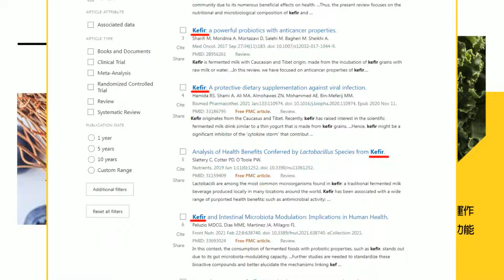【每日必看】金門釣客迷航"軍人滯留大陸" 國台辦:胡男編造虛假職業｜美助菲奪太平島打官司!? 藍轟元首"不敢登島"當美狗腿 20240323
00:00 大陸先送1迷航釣客回金門 另1人還待調查!
00:44 金門2釣客傳陸先放1人 疑軍人釣客仍滯陸
01:43 金門釣客迷航"軍人滯留大陸" 國台辦:胡男編造虛假職業
02:24 美助菲奪太平島打官司!? 藍轟元首"不敢登島"當美狗腿